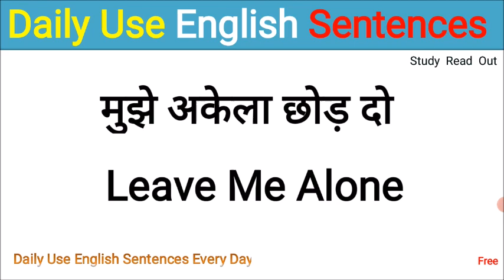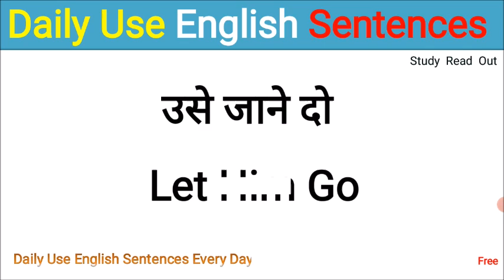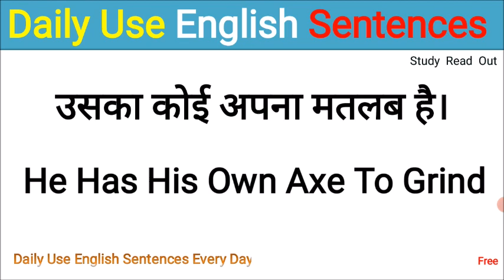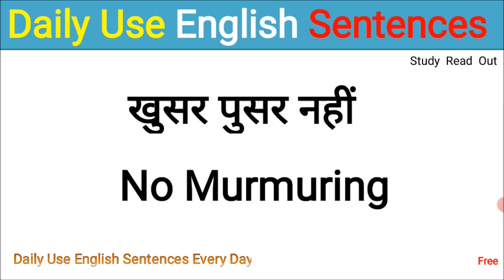daily use english sentences | short english sentences | speak english daily | learn hindi to english